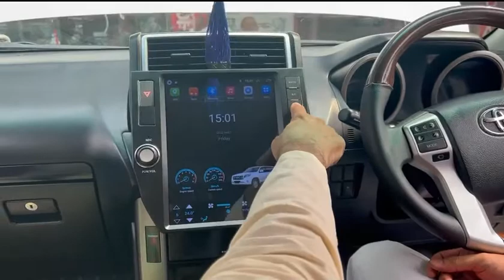‎ٹویوٹا Landcruiser Prado Tesla screen and accessories installed | AUTOKING.PK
31- Montgomery road Lahore

Order online: WWW. AUTOKING.PK

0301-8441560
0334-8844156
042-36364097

AHMAD AUTOS/AMIR AUTO PARTS Montogomery Lahore. The most professional parts dealer in Pakistan with expert in 4x4 spare parts and AUTOKING.PK in accessories.

All Genuine parts available of Toyota and Honda vehicles.